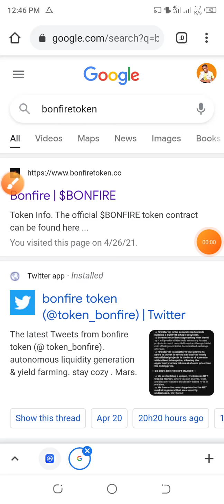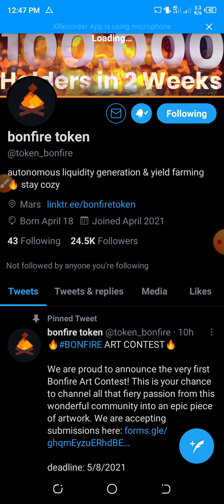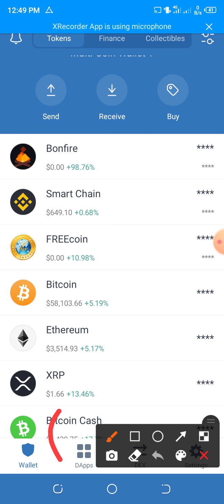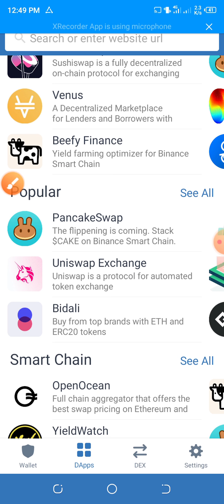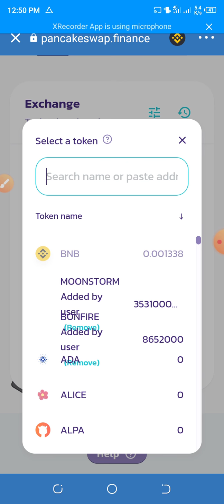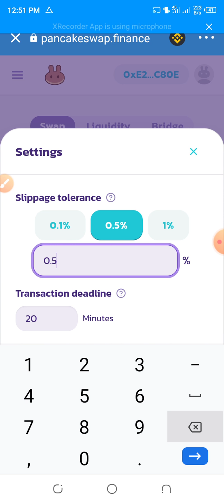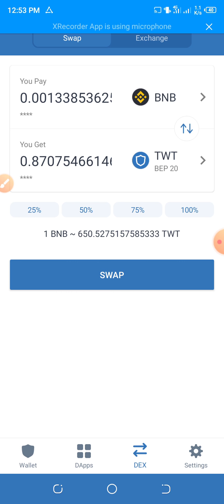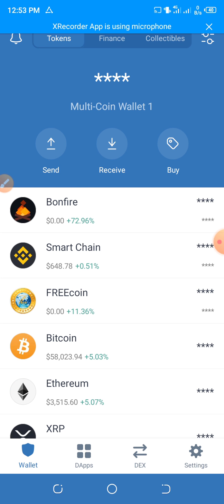Bonfire tokens (how to buy bonfire coin) 100,000 holders in 2 weeks. ×1000 update about bonfire